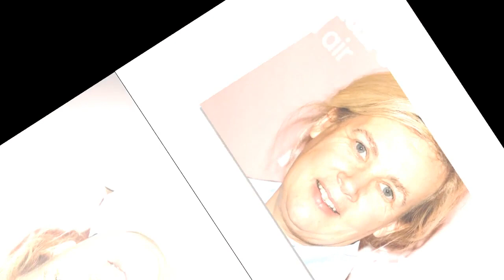"Je ne les ai jamais utilisés pour faire ma pub" : Hélène Darroze revient sur son amitié avec Laetic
"Je ne les ai jamais utilisés pour faire ma pub" : Hélène Darroze revient sur son amitié avec Laeticia et Johnny Hallyday